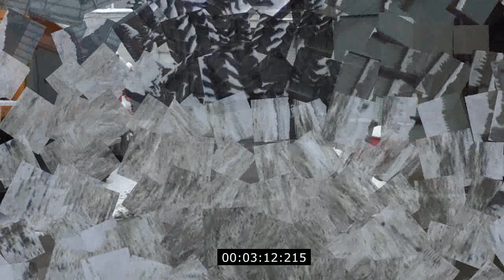УБОРКА СНЕГА 26.11.2023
0:00 - 3:15
Едем на машине
ГУДЗОН